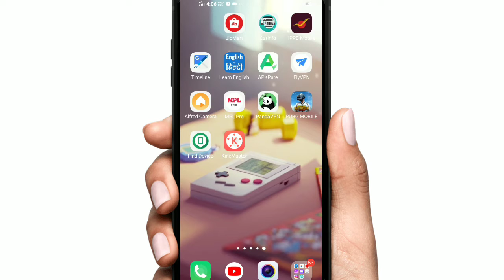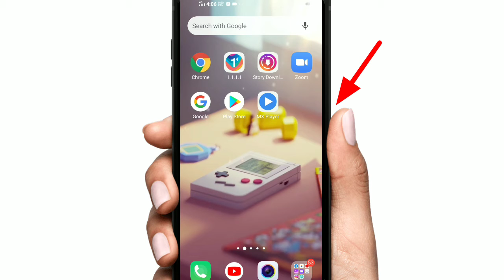Mobile में Reboot क्या होता है || Mobile को Reboot कैसे किया जाता है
Hello friends 👋
aaj ke is video me mai aap logo Ko bataunga ki mobile mei reboot Kya Hota Hai aur mobile ko reboot kaise kiya jata hai
or Reboot ke kya kya fayde Hai Puri jankari Dunga is video mei.

How to mobile Reboot
mobile ko reboot kaise kare